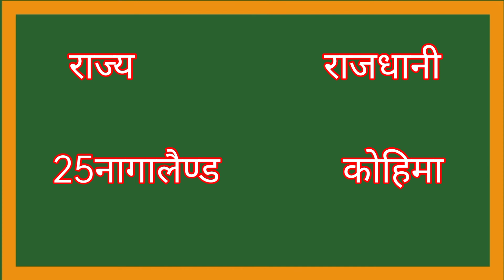भारत के राज्य और राजधानी video ❣️😱🇳🇪🇳🇪🇳🇪🙏🙏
article 370 aur 35a kya hai,jammu kashmir aur ladakh ka naksha,jammu kashmir aur ladakh ke rajyapal,futuretakgk,lucent audio,gk gs exampur,future tak gk,current affairs,current affairs 2020,current affairs 2022,current affairs trick,current affairs today,gk gs by ravi sir exampur,awards and honours 2022,jammu kashmir gk current,current affairs 2022 mcqs,rrc group d current affairs,important current affairs,super tet gk current affairs